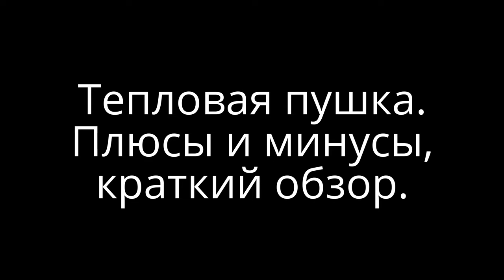Heat gun for rapid heating of the room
Repair with Antonio, Heat gun, Pros, and, cons, brief, review, WANT, HEAT, Heat, gun, Pros and, cons, brief, review, heat, guns